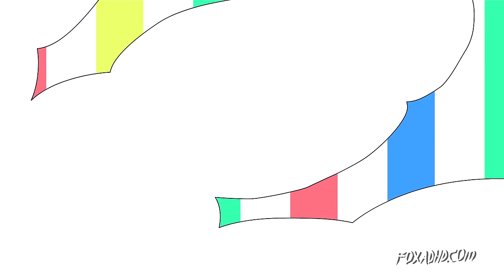CHILDHOOD RUINED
A song about how naive we used to be. It's time to learn more about The Little Mermaid, The Land Before Time, Peter Pan, James and the Giant Peach, Alice in Wonderland, The Giving Tree, E.T., Milo and Otis, and Ferris Bueller. You can't go back.

Animation Domination High-Def is a block of cartoons that air every Saturday on FOX at 11PM/10c and all over the Internet all the time.

Storyboard Director: Mariel Cartwright/Polly Guo
Music/Composition: David Schmoll
Voice Talent: Liz Beebe
Animation: Whitney Tang, Nick Sazani, April Wang, Spencer Wan, Wen Ling Qiu
Design:Jenessa Warren, Nick Arciaga, Marcos Cohen, Gabe Lee, Polly Guo, Wen Ling Qiu, Whitney Tang, Nick Sazani, April Wang
Editor: Nate Atcheson